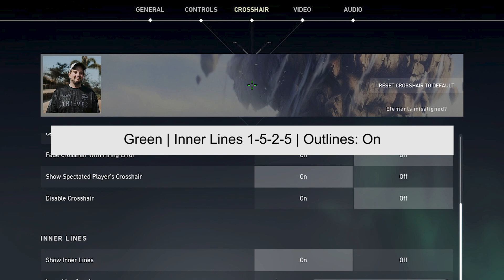valorant pro crosshair settings | Play like Tenz!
valorant pro crosshair settings 2021. These are up-to-date. Pro Valorant Crosshair settings! Tenz crosshair, Hiko crosshair, wardell crosshair and ababybay crosshair. These are some of the top Valorant pros currently! You may want to try these out!

My Streaming and Content Creation Setup:
My Microphone
My Camera
My GPU
My CPU
My RAM
My Keyboard
My Lighting
My Gaming Mouse
My Monitors
My CPU Watercooler
My Mouse Pad